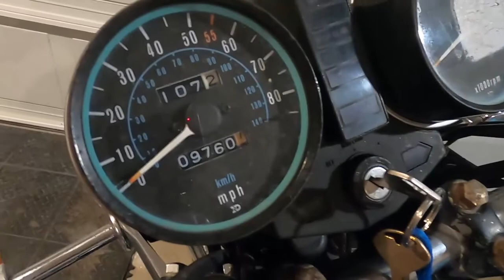Bought a Kawasaki KZ650F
It has been a minute. I will briefly explain the absence in the beginning of this video. Never the less, we are back! The channel is still going and I am still producing. Even have another new addition to the fleet. Early this month, I bought a KZ650. I have wanted one for a long time and decided to get one after the Grom took an upper decker on me.

Please check out Signature Products Facebook page and go to CR3Motorsports.com. Great products with even better customer service.

Theme music by Tyler Russenberger. Go check out his YouTube channel!